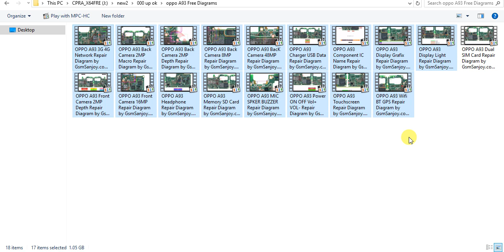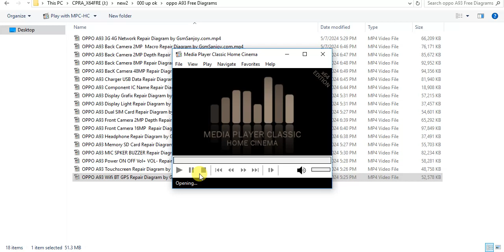OPPO A93 All Hardware Schematic Diagram Free Solution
** OPPO A93 Charger USB Data Solutions
** OPPO A93 Component Name Solutions
** OPPO A93 CPU Volt Solutions
** OPPO A93 Front Camera Solutions
** OPPO A93 Back Camera 2MP Macro Repair Solutions
** OPPO A93 Back Camera 2MP Depth Repair Solutions
** OPPO A93 Back Camera 13MP Repair Solutions
** OPPO A93 Back Camera 48MP Repair Solutions
** OPPO A93 Back Camera 108MP Repair Solutions
** OPPO A93 FingerPrint Solutions
** OPPO A93 Handsfree Earphone Symble Solutions
** OPPO A93 In Out Volt Solutions
** OPPO A93 LCD Light Solutions
** OPPO A93 Display Grafix LCD Solutions
** OPPO A93 Mic Speaker Ear-SPK Solutions
** OPPO A93 2G 3G 4G Network Solutions
** OPPO A93 Power On Off Volume Solutions
** OPPO A93 Memory SD Card Solutions
** OPPO A93 Dual SIM Card Solutions
** OPPO A93 Original Sub Board Solutions
** OPPO A93 Touch Screen Solutions
** OPPO A93 Isp Pinout Testpoint Solutions
** OPPO A93 Wifi Bluetooth GPS Solutions

mobile_phone_circuit_diagram new display touch problem
how to repair touch screen mobile display at home | mobile combo repair price | combo display light repair | mobile combo repair | mobile display model,

** Copyright Alert **
Attention Please!!!